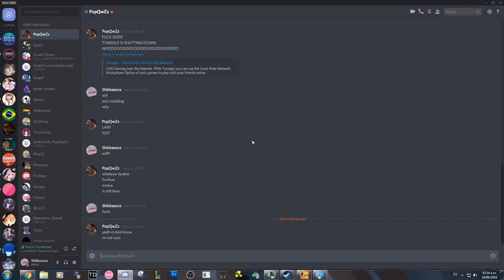estrategias clandestinas en nova